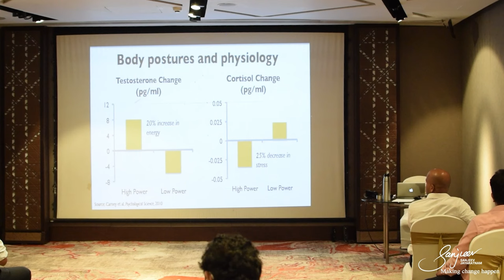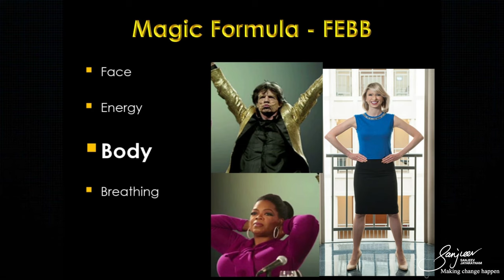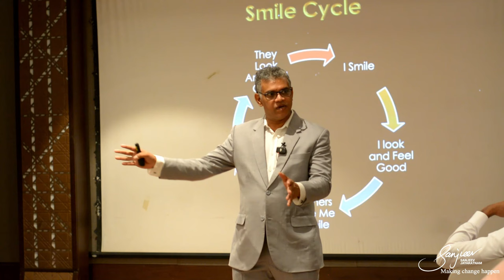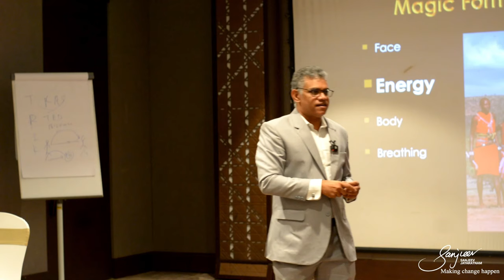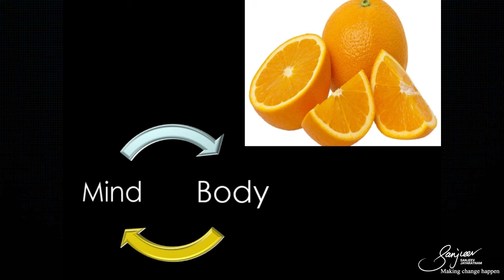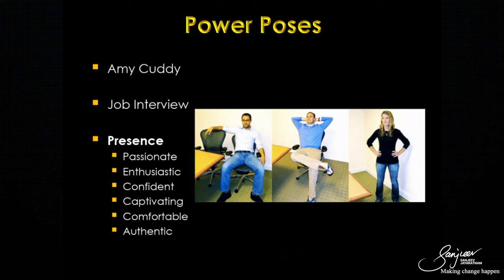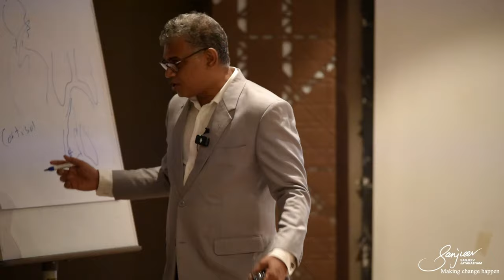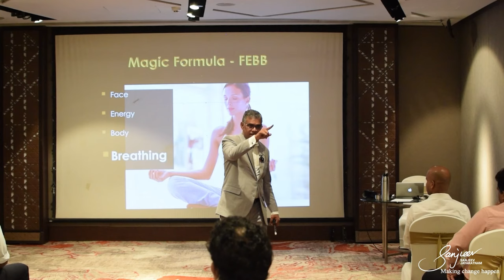How to Switch on Unstoppable Confidence in 2 Minutes | Learning with Sanjeev Jayaratnam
🎯 Become Confident in any situation Just Two Minutes! 🎯

Discover how to instantly boost your confidence with a simple yet powerful technique. In just two minutes, you can transform your mindset and elevate your self-assurance using the power of body posture and mindful practices.

👉 Practical Tips:

• Adopt High Power Posture: Stand tall with an open posture to boost your energy and reduce stress.
• Smile More: Use facial expressions to trick your brain into feeling happier and more confident.
• Increase Energy: Engage in quick physical exercises to enhance your mental alertness.
• Practice Deep Breathing: Use diaphragmatic breathing to calm your nerves and maintain a confident demeanour.

🔍 Key Takeaways:

• High power postures can increase your testosterone levels and energy while decreasing stress.
• Smiling and positive body language can create a feedback loop that enhances your mood.
• Simple breathing techniques can help you manage stress and improve your overall confidence.

📚 Chapters:

0:00 - Introduction
0:08 - Experiment with Posture - How your posture affects your thinking.
0:35 - Psychological Science - Insights from the book "Psychological Science" and Harvard professor Amy Cuddy.
1:10 -  High Power vs. Low Power Posture - How different postures affect your energy, testosterone, and cortisol levels.
2:06 - Earlobe to Shoulder Distance - The link between posture and confidence.
3:33 - Magic Formula for Confidence - The FEBB method: Face, Energy, Body, and Breathing.
3:42 - Face (Smile) - The power of smiling and mirror neurons.
5:37 - Energy - The importance of energizing yourself and the benefits of exercise.
8:48 - Body Posture - More on Amy Cuddy's research and the impact of open vs. closed postures.
16:25 - Examples of Open Postures - Real-life examples of confident postures.
16:59 - Breathing - Diaphragmatic breathing and its effects on confidence.
20:08 - Conclusion - Recap of key points and final thoughts.

Join us to unlock your potential and become more confident in just two minutes!